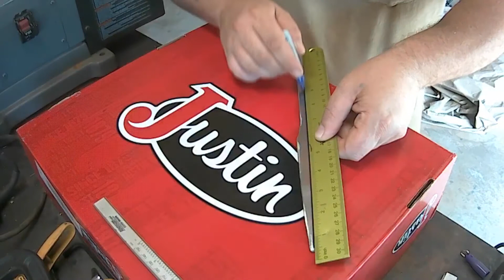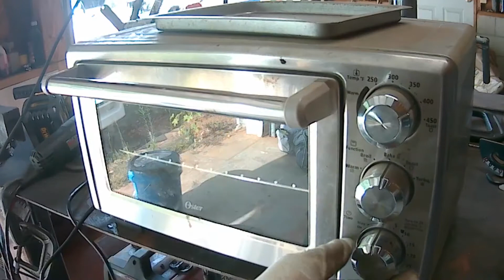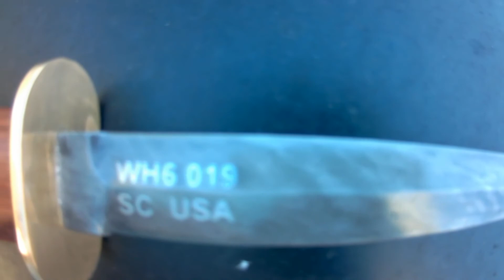Damascus Letter Opener for Grandpa